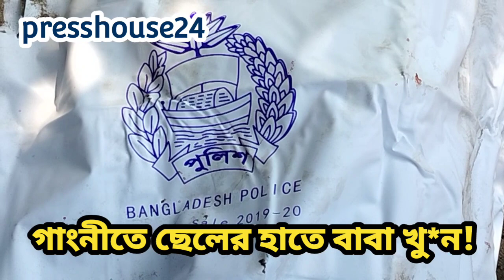ছেলের হাতে বাবা খু*ন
মেহেরপুরের গাংনীতে ছেলের হাসুয়ার আঘাতে পিতা খুন হয়েছে। নিহত আফেল উদ্দিন (৬৫) উপজেলার হাড়াভাঙ্গা গ্রামের কালিতলা পাড়ার বাসিন্দা। ঘাতক ছেলে সুজন (৩২) মানুসিক প্রতিবন্ধী বলে জানিয়েছেন পরিবারের সদস্য ও স্থানীয়রা। শনিবার (২৫ ফেব্রুয়ারি) সকালে বর্বরোচিত এ ঘটনা ঘটে।

গাংনী থানা অফিসার ইনচার্জ (ওসি)  আব্দুর রাজ্জাক বিষয়টি নিশ্চিত করেছেন।

তিনি জানান, শনিবার (২৪ ফেব্রুয়ারি) সকালে উপজেলার কাজীপুর ইউনিয়নের ভাড়াভাঙ্গা গ্রামে ছেলে কর্তৃক পিতা খুনের সংবাদ পেয়ে ঘটনাস্থলে পৌঁছাই। পরিবার ও স্থানীয় লোকজনের সাথে আলোচনা করে জানা গেছে, সুজন নামের (৩২) বছর বয়সী এক যুবক দীর্ঘদিন ধরে সে মানসিক রোগী। সে পাবনা মানসিক হাসপাতালে ভর্তি ছিল। সে নিয়মিত ওষুধ সেবন করে আসছে।

গতরাতে সে ওষুধ সেবন করে নাই যে কারণে তার ব্রেন হয়তো এলোমেলো হয়ে গেছে। বাড়িতে শুধু তার মা এবং বাবা থাকে। আরেক ছেলে ফিরোজ সে বিআরবি কেবল ইন্ডাস্ট্রিতে চাকরির সুবাদে কুষ্টিয়া থাকে।  আজ সকালে বাড়িতে ভাই ও মা ছিল না।

পিতার সাথে হয়তো কোন বাক-বিতন্ডা হয়েছে। এক পর্যায়ে সে হাসুয়া দিয়ে তার পিতার মাথার পিছনে কোপ বসিয়ে দেয়। মাটিতে পড়ে গেলে একাধিক কোপ দিলে ঘটনা স্থলেই তার মৃত্যু হয়। হাসুয়া ফেলে পালানোর সময় সে তার মায়ের সামনে পড়ে। গায়ে রক্ত দেখে তার মা তাকে জিজ্ঞাসা করলে কোন জবাব না দিয়েই পালিয়ে যায় সে। তাকে আটকের চেষ্টা চলছে। মরদেহ উদ্ধার করে মর্গে পাঠানো হয়েছে।